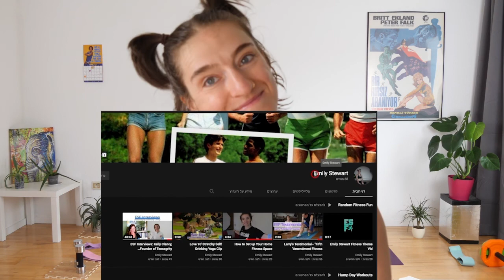Everything All The Time Workout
Are you the mind of person who doesn't just want to do two things, or even three things, but EVERYTHING all the TIME? Me, too! I've created this total-body workout to satisfy your limitless, unquenchable fitness desires. We do yoga, Pilates, strength training and cardio. We use bands, yoga mats, and weights. We work as many muscles as we can find. And we do everything multiple times. Enjoy!
Get EXTRA mobility training, special-request classes, and inspiration -- join the Emily Stewart Fitness EXTRA group on Facebook: ➡️

Be social with me: @emilystewartfitness  ➡️IG, TikTok, and FB